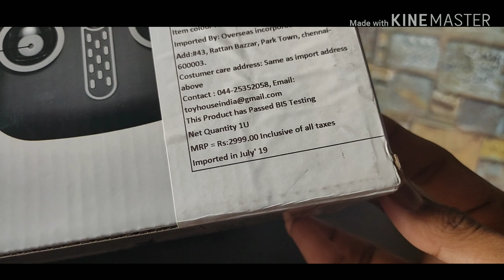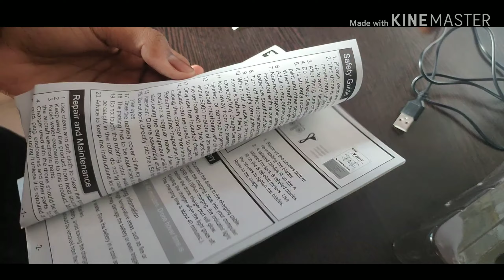Brushless Syma drone unboxing | Teen Tech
Both drone is under ₹2000